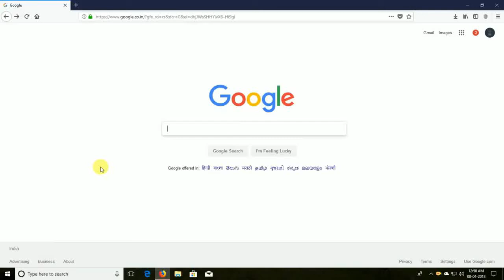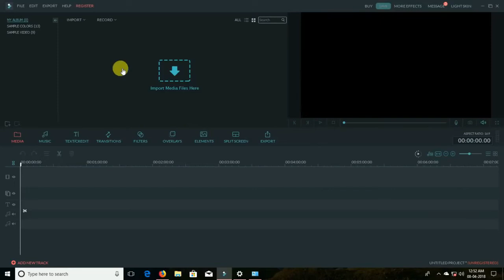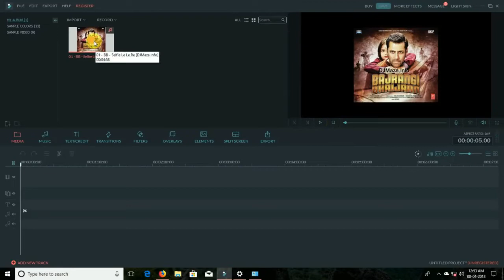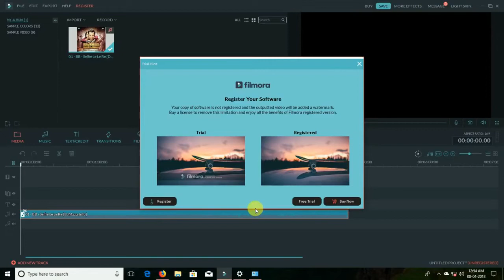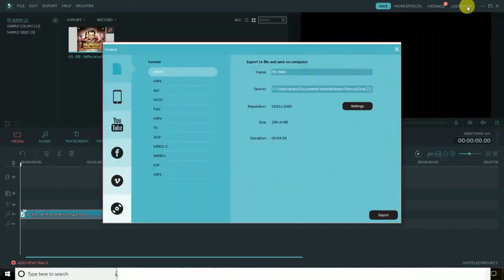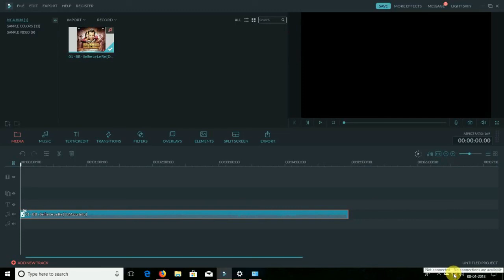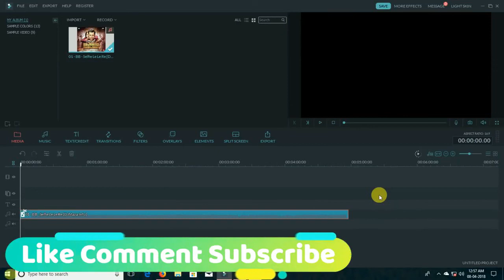wondershare filmora use free of cost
Hello, Guys! Today we are going to show you the easiest way to get pro version of Wondershare Filmora absolutely FREE!!!

If you follow me properly, you will get your Wondershare Filmora Registered and you can use it for lifetime. That's my promise.

Licensed e-mail and Registration code ---

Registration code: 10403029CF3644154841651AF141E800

Registration code: 510B3C20A9E54E0FF1D2FC28BAD1220E

Registration code: 35706E040C63EE00E377911BB9A3B301

Registration code: 00289623F7B3B81E14AEB526144B6D08

Registration code: D772BE0279AFE60AF0E1D2109CA89A19